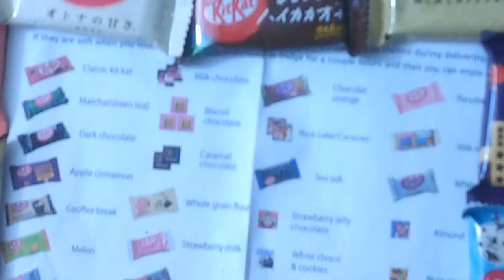NITNSE Reviews Sushi Candy Kit Kat: Cacao